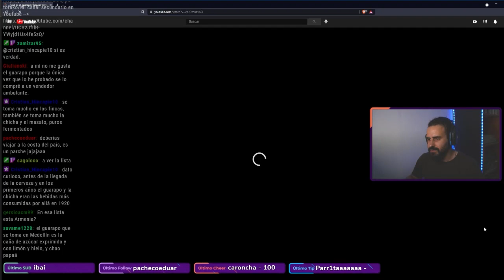¿Qué es el guarapo? 🍷 Reaccioando a esta Bebida COLOMBIANA